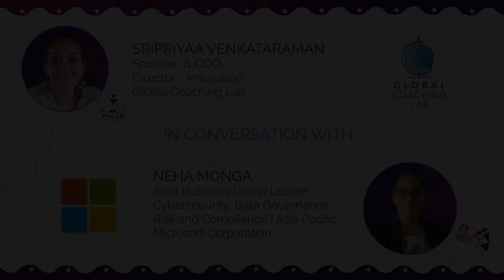How can women create an identity and be relevant? | Neha Monga, Director, Microsoft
Creating an identity for self is a journey in itself but there really is no destination to that expedition. Once you are 'there', you have to stay relevant to hold that position or even move further up. Neha Monga, Director at Microsoft, who adorns our 'ALWAYS CURIOUS' WOWoman badge, has a great suggestion for how women can create an identity and be relevant. thankyou for sharing your valuable thoughts, Neha!